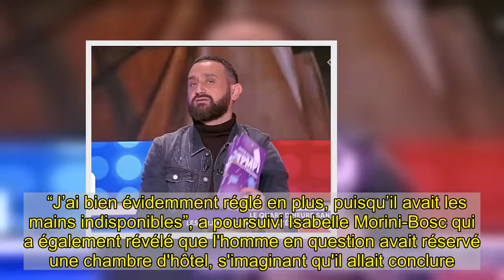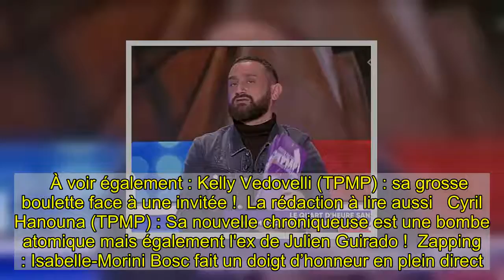Une chroniqueuse de "TPMP" balance en plein direct sur cette célébrité casée qui lui a mis la main e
Après avoir accordé une interview exclusive à Public au sujet de cet épisode de sa vie complètement bouleversant, l'animatrice Karima Charni, victime de harcèlement a fait de nouvelles confidences à Evelyne Thomas, sur Non Stop People.  Celle qui officiait dans l'émission Lovin'Fun, sur Fun Radio, il y a quelques années, est en effet revenue sur son calvaire : "J'étais la seule fille dans une équipe d'hommes. Le mouvement MeToo n'existait pas, et j'ai subi beaucoup d'attaques sur le fait d'être une femme et d'être musulmane... Quelques-uns ont essayé de me protéger mais ils n'avaient pas les armes, ils avaient peur pour leur CDI, leur travail. Ça a été dur, intense... On faisait des photos d'équipe avec la bande, et je devais me battre pour que des mains ne finissent pas sur ma poitrine ou sur mes fesses... On en était là !" Tout cela a engendré un énorme mal-être et une énorme perte de poids : "En trois semaines, j'ai perdu approximativement onze kilos. Je faisais de la télé en même temps et ma styliste et ma maquilleuse se battaient pour cacher ma perte de poids à l'antenne. Je n'avais que la peau sur les os clairement et donc on camouflait." Cette interview a été évoquée ce jeudi 19 janvier, dans TPMP. Cyril Hanouna a demandé comme d'habitude, à ses chroniqueurs de réagir sur ce sujet brulant... et Isabelle Morini-Bosc a décidé, en plein direct, de partager l'une de ses expériences similaires.  La chroniqueuse a commencé par affirmer qu'au travail "aucune fille ne peut pas dire qu’elle n’a pas subi ou des mains baladeuses, ou autres”. Cette dernière a ensuite évoqué un "célèbre avocat" qui est allé beaucoup trop loin. “Comme je suis très bien élevée et pas violente, j’ai fait tout le déjeuner en lui coinçant sa main entre mes jambes croisées”, a-t-elle raconté.  “J’ai bien évidemment réglé en plus, puisqu’il avait les mains indisponibles”, a poursuivi Isabelle Morini-Bosc qui a également révélé que l'homme en question avait réservé une chambre d'hôtel, s'imaginant qu'il allait conclure.   À voir également : Kelly Vedovelli (TPMP) : sa grosse boulette face à une invitée !  La rédaction à lire aussi   Cyril Hanouna (TPMP) : Sa nouvelle chroniqueuse est une bombe atomique mais également l'ex de Julien Guirado !  Zapping : Isabelle-Morini Bosc fait un doigt d’honneur en plein direct